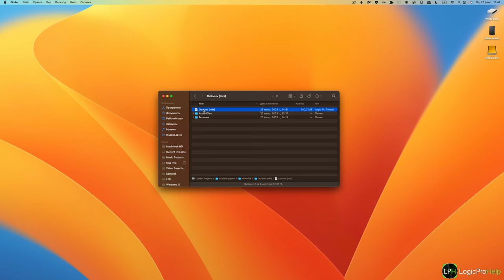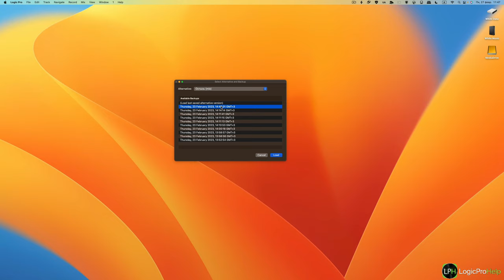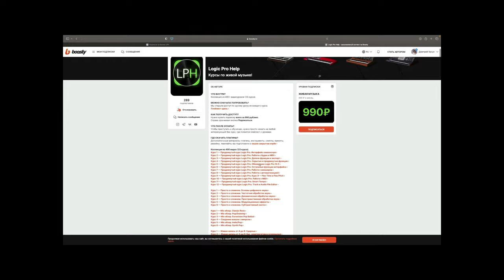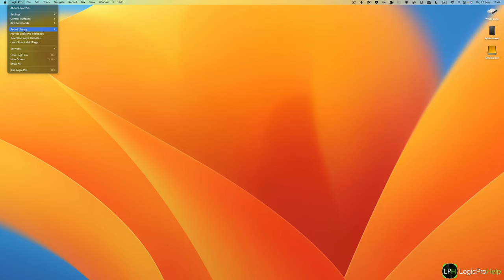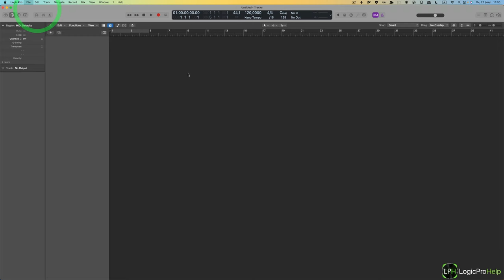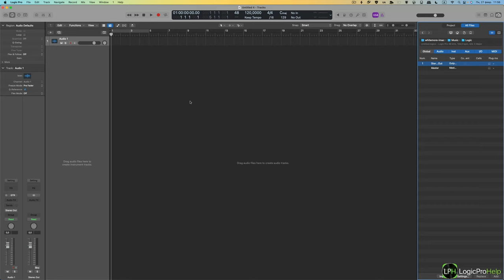Три способа восстановить проект в Logic Pro [Logic Pro Help]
Три способа восстановить проект в Logic Pro